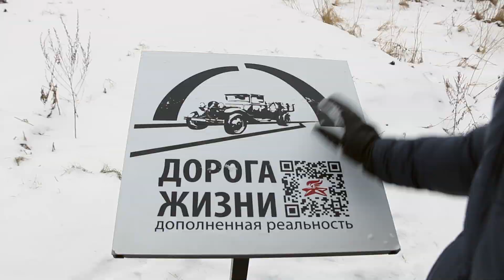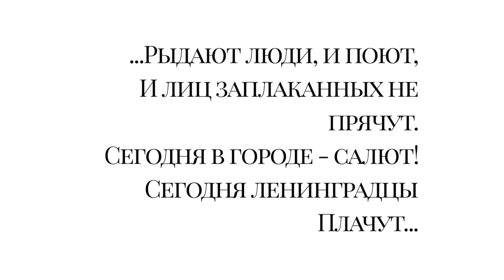Дорога жизни. К 75-летию прорыва блокады Ленинграда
Автор, видео Den DZvlog Zakharov